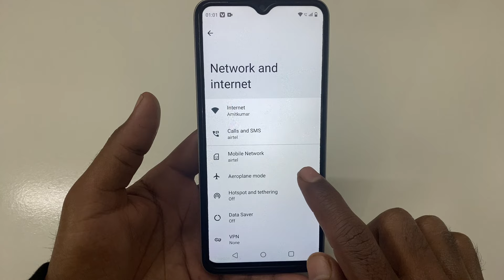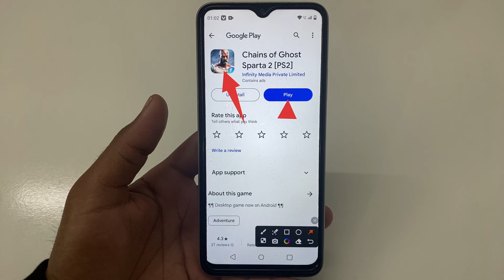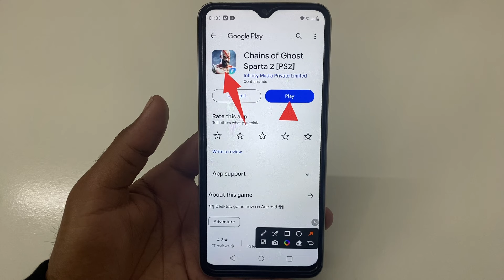How to fix app not working problem solve in Chains of Ghost Sparta 2 [PS2] | app open problem hataye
How to fix app not working problem in Chains of Ghost Sparta 2 [PS2]
How to fix app not working in Chains of Ghost Sparta 2 [PS2]
Fix app not working problem solve in Chains of Ghost Sparta 2 [PS2]
Fix app not working in Chains of Ghost Sparta 2 [PS2]
app not working problem solve in Chains of Ghost Sparta 2 [PS2]
app not working problem in Chains of Ghost Sparta 2 [PS2]
app not working in Chains of Ghost Sparta 2 [PS2]